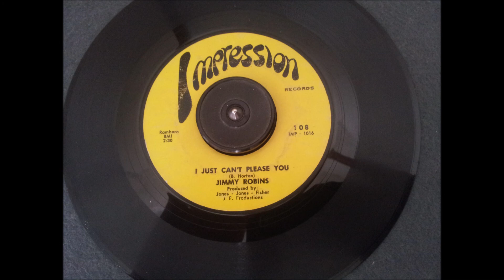jimmy robins- i just cant please you